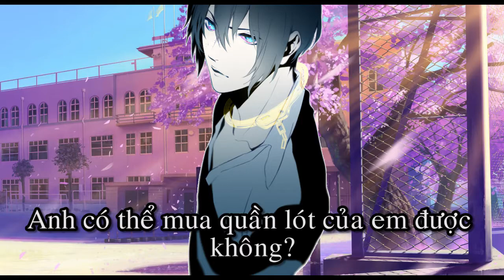How To Say "Can I Buy Your Old Panties" In Vietnamese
This video contains educational materials for those who need to escape virgin life, and This video do not contain harmful, disgusting matters so let find out.